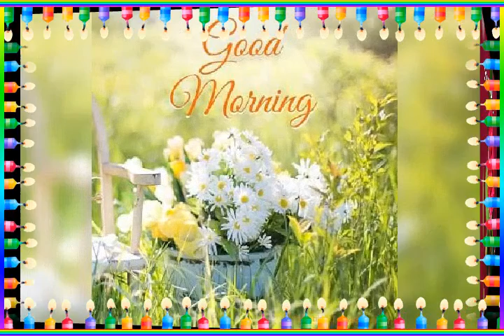Good morning wishes with beautiful Flowers